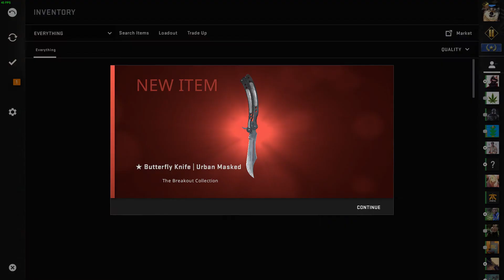CSGO | Getting ★ Butterfly Knife | Urban Masked is exciting!